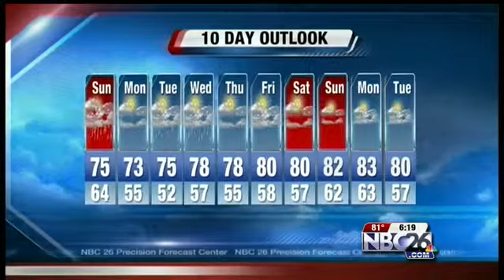Interactive Radar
Interactive Radar, Sat. July 26, 2014